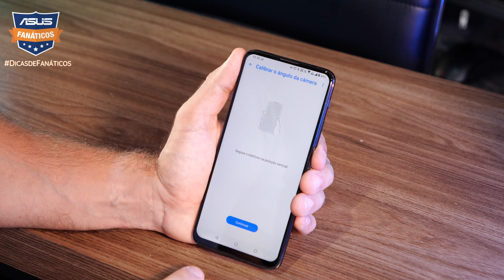Como calibrar a câmera do ZenFone 6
Como a câmera do ZenFone 6 se mexe e permite que você a coloque em vários ângulos, a ASUS inseriu uma tecnologia para calibrar esse módulo, caso você perceba que o giro dele esteja anormal. Se você perceber que o módulo não voltou totalmente ou não veio pra frente como deveria vir, já tem essa calibragem pra restaurar à posição original e é muito fácil de usar.